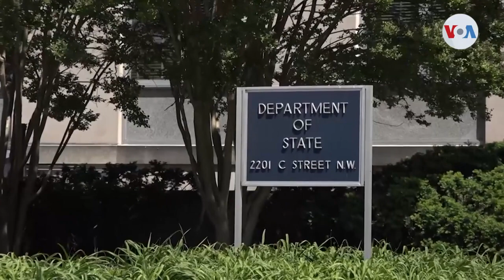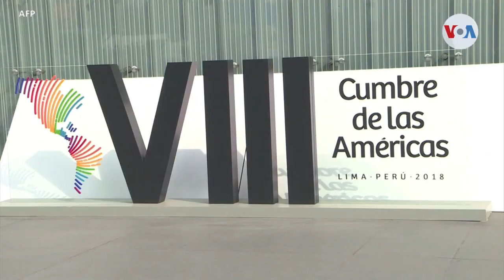EUA apuesta por invitar a Cumbre de las Américas a gobiernos con “estricto respeto a la democracia"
Crece la presión de líderes regionales que condicionan su participación en la Cumbre de las Américas si no son invitados todos los gobiernos, incluyendo Cuba, Venezuela y Nicaragua. Informa Jorge Agobian de la Voz de América.

¡Visítenos!